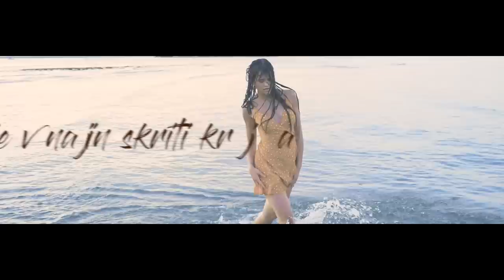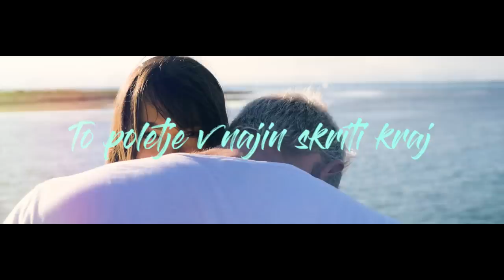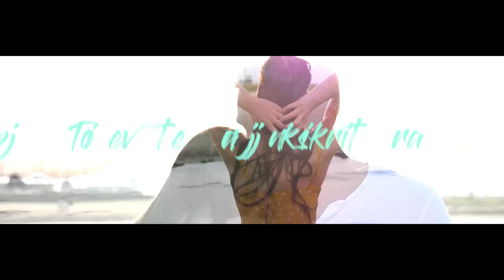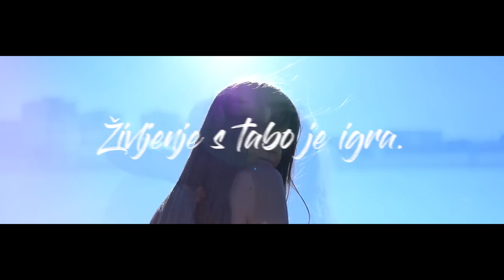Urban Vidmar - Najin skriti kraj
Avtor glasbe: Theo Čebron
Avtor besedila: Theo Čebron, Urban Vidmar
Aranžma & Produkcija: Blaž Hribar
Izvršna producenta: Rok Lunaček, Dean Windisch
Video produkcija: Lenart Kobal
Video: Lenart Kobal, Jana Birsa
Fotografija: Jana Birsa
Model: Laura Škvorc
MUA: Teja Plesničar

L A U R A    O N L I N E:
Sponzorji projekta:
Smodin d. o. o.
Get Olala
Evitas Shop d. o. o.